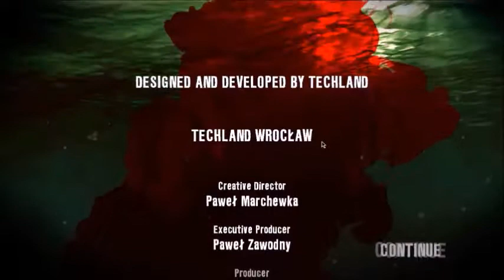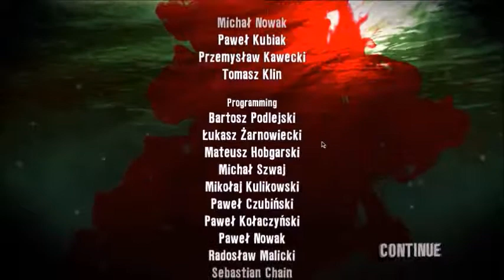Dead Island Playthrough 18: Ryder White Final Battle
DONE